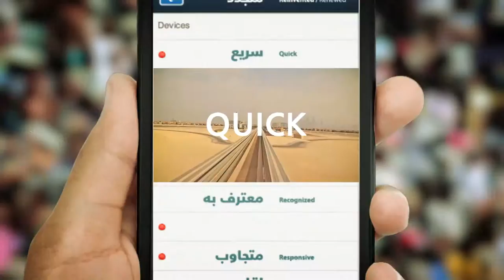Martin Laing - Producer/Director - Recent Work